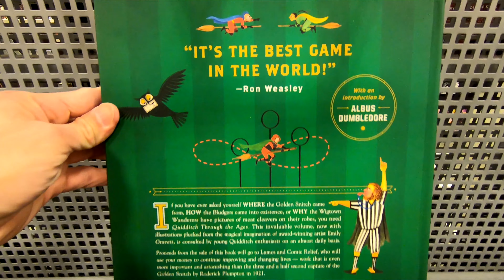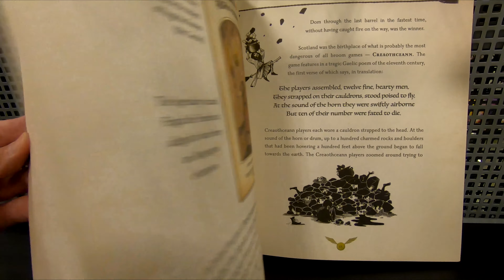QUIDDITCH THROUGH THE AGES THE ILLUSTRATED EDITION HARRY POTTER BOOK BOOKS CLOSE UP AND INSIDE LOOK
QUIDDITCH THROUGH THE AGES THE ILLUSTRATED EDITION HARRY POTTER BOOK ON AMAZON quidditch through the ages book and harry potter books by j.k. rowling close up and inside look of the cover and book jacket and inside and text and illustrations and I am a huge Harry Potter fan and the Harry Potter series is some of my all time favorite reading or reads or read and on my channel there will be videos of all kinds of product reviews, demonstrations and walkarounds of products from stores like Amazon, Costco, Walmart, Target, Sam's Club, Dollar Tree, Big Lots and more showing what the items look like up close, their features, how they work and my general opinion of them.